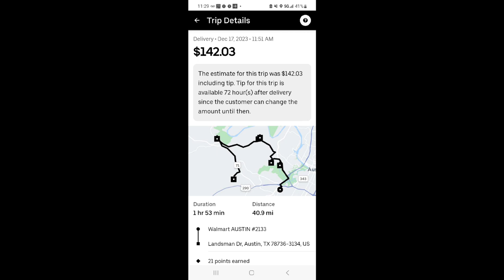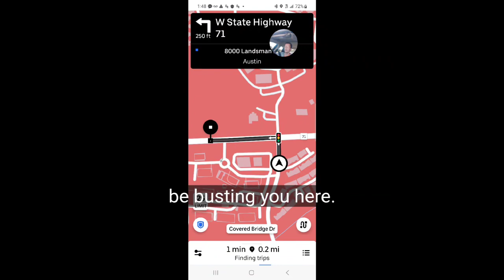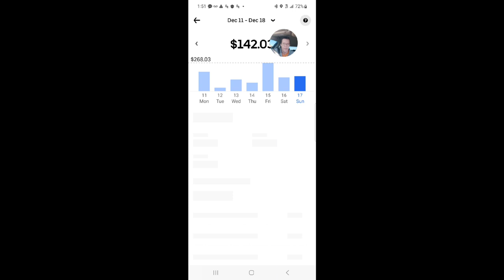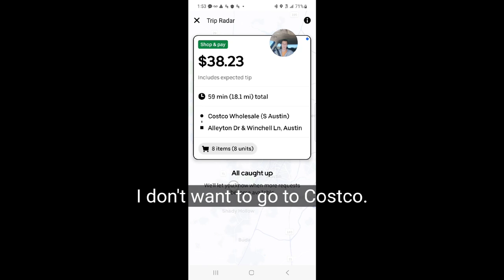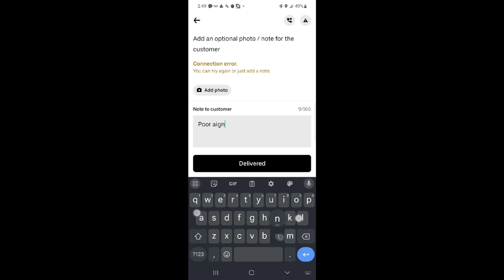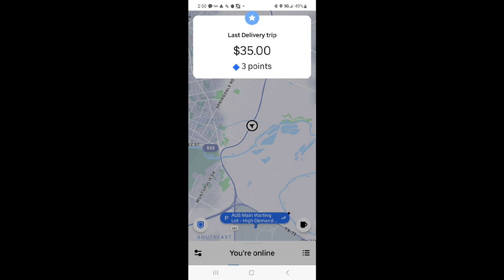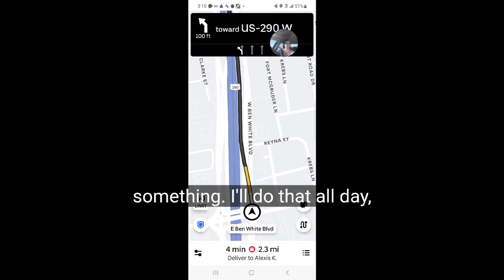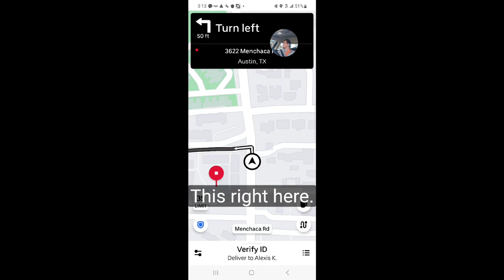A Solid Week with Uber, Uber Eats, and Grubhub! 🚗💰 Uber driver Austin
Join the ride for a week packed with earnings and good vibes! 🚗💸 Dive into the December joy with exciting Uber trips, Uber Eats adventures, and Grubhub deliveries. It's all about making money and having a blast! Hit play now and let the good times roll! 🎉